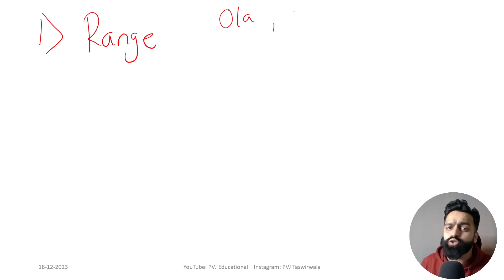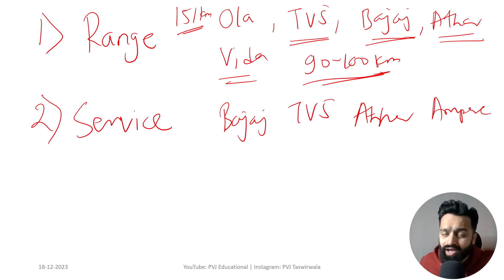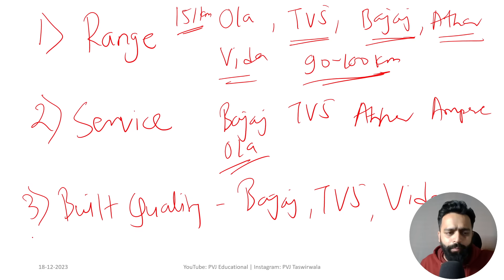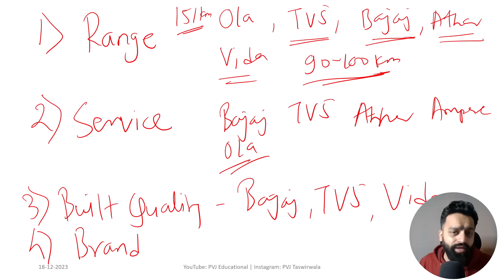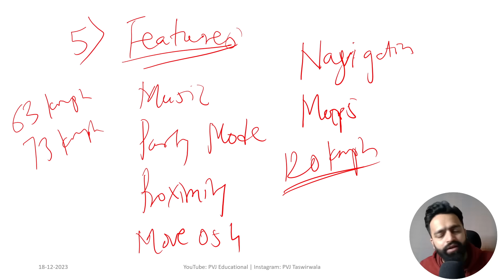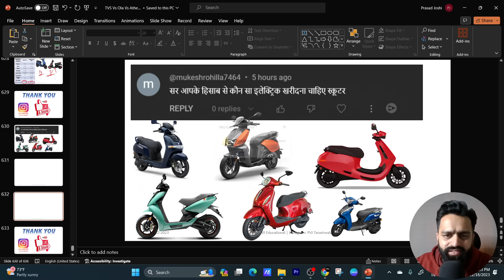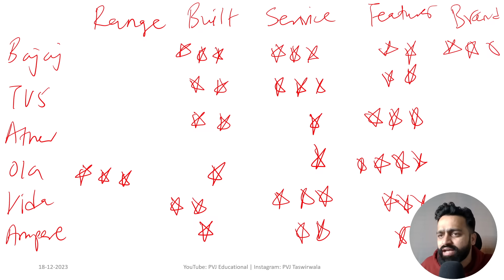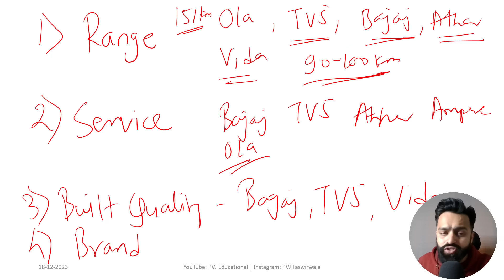2024 Electric Scooter Selection | कोनसा EV खरीदे ? | Ola Vs Ather Vs Chetak Vs Vida PVJ Educational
2024 Electric Scooter Selection | कोनसा EV खरीदे ? | Ola Vs Ather Vs Chetak Vs Vida PVJ Educational

Regards,
PVJ